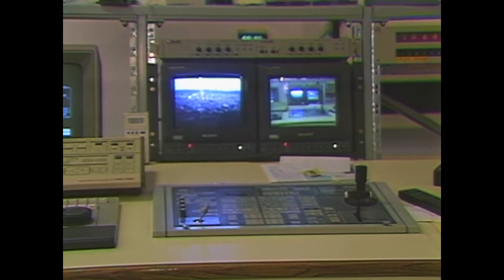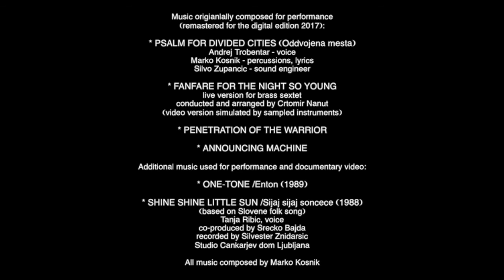Bellum Contra Solem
Bellum Contra Solem - The first and last project of the FUSNET association, 1991; Ljubljana, Slovenia
(documentary video on Bellum Contra Solem, performance in the urban environment, Nova Gorica - Slovenia, June 20, 1991)
Original media: U-matic
Produced by Andrej Kregar (VPK) and Egon March Institute
Script & Dir Marko Košnik
Camera: Anton Vencelj, Roberto Stello, Marc Davorin, Barbara Borčić, Marko Kovačič, Marko Košnik
Edit: Andrej Kregar
Music: Egon March Institute (performance and video) with Andrej Trobentar and Silvo Zupančič (“Fanfare for the night so young” arranged for brass sextet and conducted by Črtomir Nanut; Sijaj sijaj sončece, 1988, voice by Tanja Ribič, co-produced with Srečko Bajda), composed by Marko Košnik